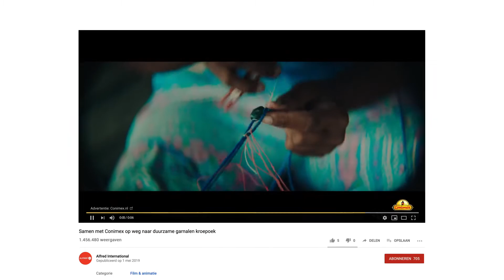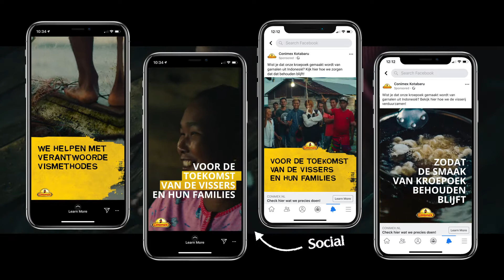Conimex | Casefilm | Duurzaam